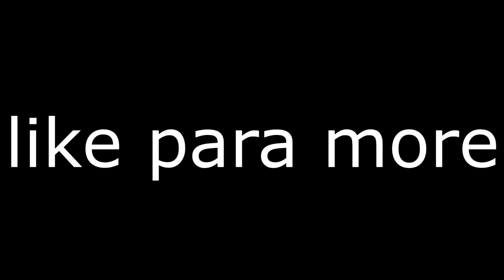Paso todo Dusty Divot Saltando con el Carrito, JAJA - Parkour en Fortnite #1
🖥Mi Pc-Gaming: ↓

💀Installet RAM: 16,00 GB
💀System Type: 64-Bit operating system, x64-based processor
💀Graphic Card: GeForce GTX 1070

🖥Mi Streaming-PC: ↓
💀Graphic Card: GeForce GTX 1050

⭐Others:
💀 Screen: Benq Zowie XL2311 144hz

🎙⌨🖱Kit Gaming: ↓↓
💀Pad: HyperX
💀Keyboard: Razer Black widow
💀Headphone: AURICULARES RAZER KRAKEN 7.1 CHROMA
💀Mouse: MOUSE RAZER DEATHADDER CHROMA ELITE.